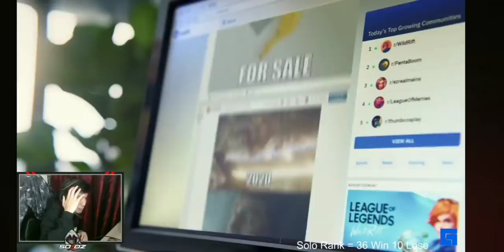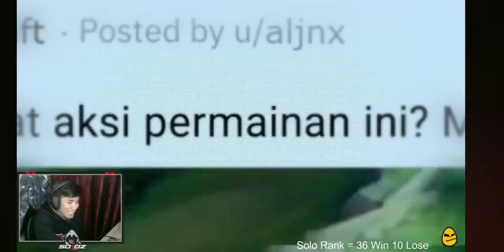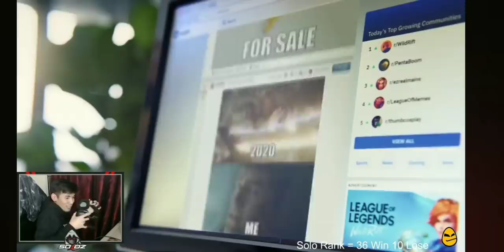🔴[SOLOZ] REACT IKLAN VIDEO GAME WILDRIFT ?😱